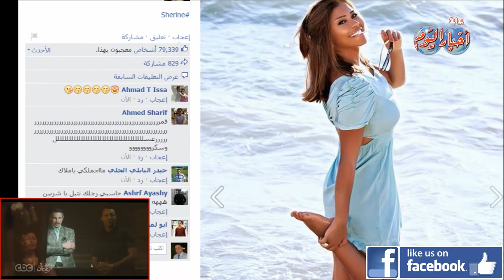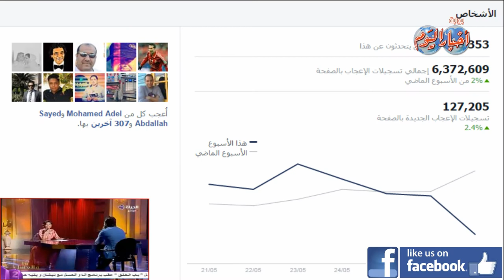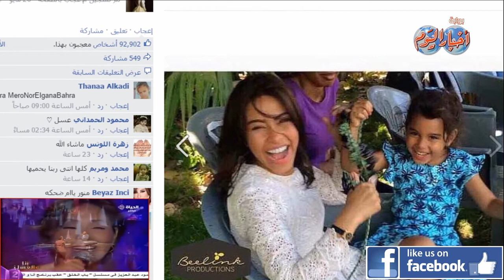صفحات المشاهير على الفيس بوك شيرين عبد الوهاب "أم البنات"